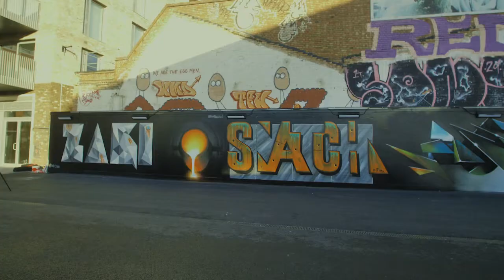Stone Studios Mural Project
Commissioned by Telford Homes and produced by Creative Wick, 7 local artists were tasked with celebrating the rich history of a former family-run metalwork factory, which is now home to the Stone Studios development!

Massive thanks to our amazing artists

Amber Joy @gyallrini
Betty @_squarms
Zaki @zaki_dee
Snatch @iamfakeblood
Epod @epod3000
Demi @demi.fh
Mona Shariff @cos.mona.ut